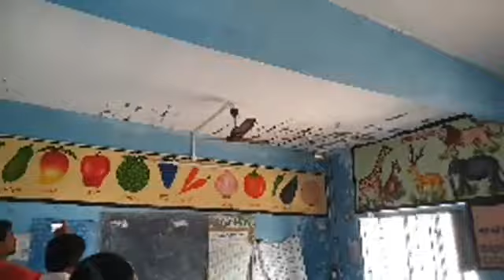MLA kethireddy chalo dharmavaram program on 10.11.2021|| AP TIMES